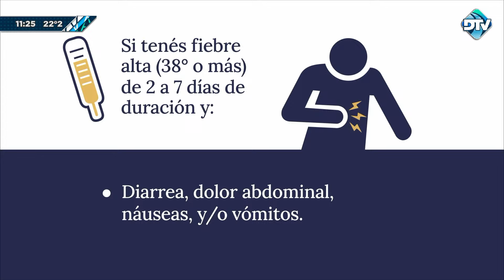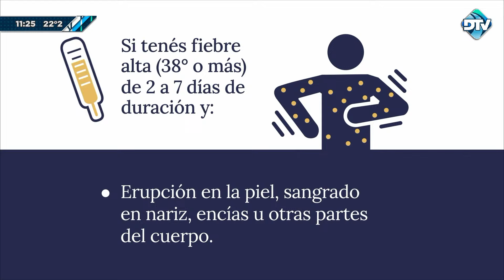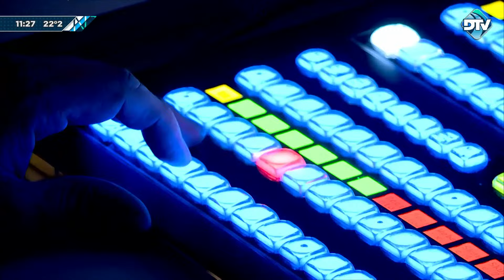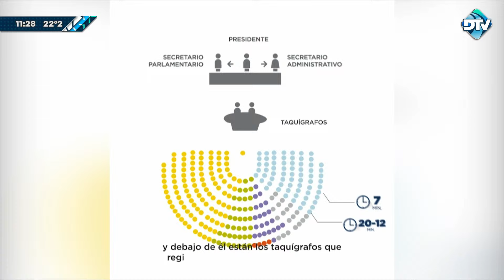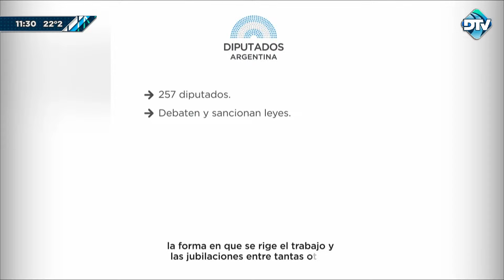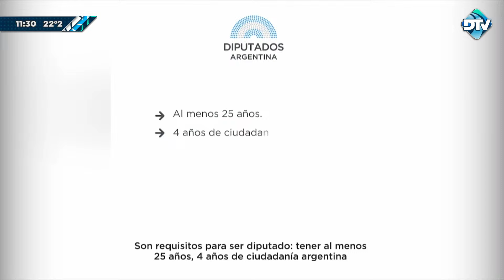Primera Mañana con Carlos Mendez - Programa 13/03/2024